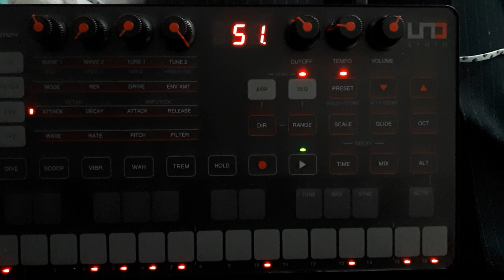#69 ... nice , meet my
I make odd doodles and crude paintings, obviously, but did I mention that I'm an Agnostic munk? No? Okay good, wouldn't want that nasty secret tarnishing my otherwise anonymous reputation